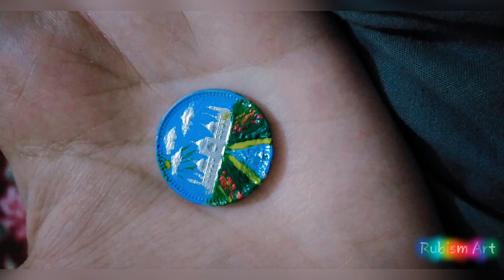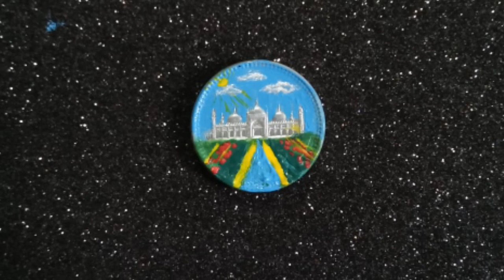How to paint mosque on coin/ Coin art/ diy mini painting tutorial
hellow everyone!
For this video I thought I'd try something different compared to my previous posts
I saw a video that was shared on tiktok of a lady creating tiny landscape oil paintings on coins and thought to give it a try too.

MATERIAL USED:
brush size : zero
paints: acrylics
red
blue
yellow
silver
green

You can also share your ideas and give suggestions in the comment box and request of your desired video.
if you recreate any of my projects please tag rubismart :)